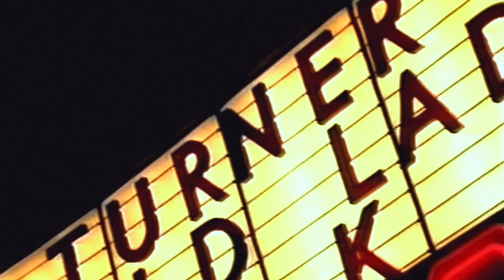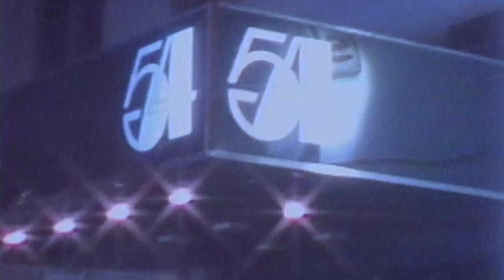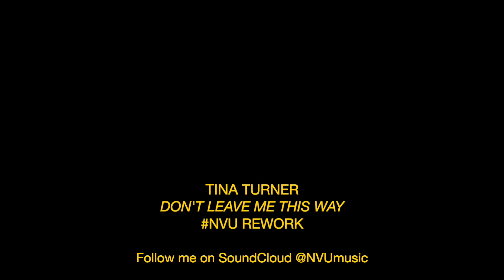NVU Rework | Tina Turner — Don't Leave Me This Way (Need Your Love) [Video]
@tinaturner — Don't Leave Me This Way (Need Your Love) | NVU​ Rework
Written by Kenneth Gamble, Leon Huff, and Cary Gilbert
Vocals taken from the concert "Wild Lady of Rock" (1979) | Label: VCL Communications
A special thanks Christian "Wicked" Wicht | Instagram @christianwicked
Rework and production by NVU​​ Music
Video by NVU

I can't survive, I can't stay alive

Don't you understand I'm at your command
Oh baby please, don't leave me this way

Ahhh, baby!
My heart is full of love, all for you
Com'on, baby and do what you gotta do
You started this fire down in my soul
Don't you know this fire is out of control
Com'on, baby satisfy this need in me
'Cause only your sweet loving'
Can set me free

I can't exist
Miss your tender kiss
Ahhh!

Ahhh, baby!
'Cause only your sweet lovin'

Need your love, need your love